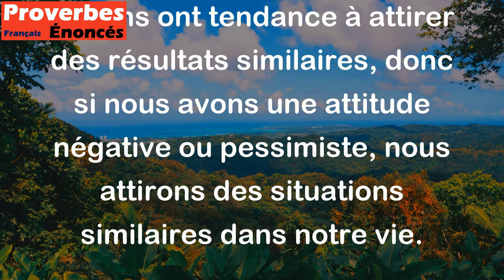Qui cherche des difficultés, en trouve toujours. - Proverbe Anglais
Ce proverbe signifie que si une personne est constamment à la recherche de problèmes ou de complications, elle finira par les trouver. En d'autres termes, nos pensées et nos actions ont tendance à attirer des résultats similaires, donc si nous avons une attitude négative ou pessimiste, nous attirons des situations similaires dans notre vie.